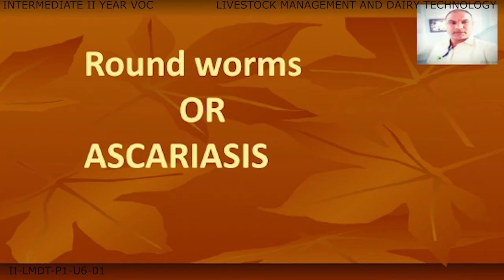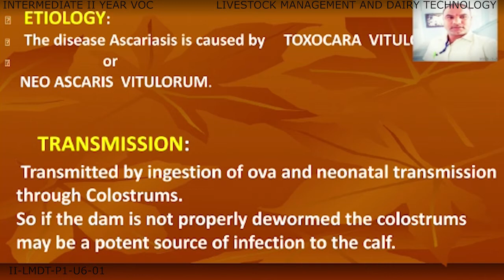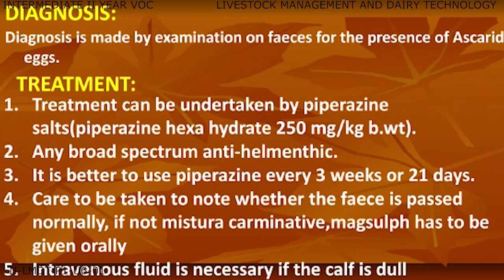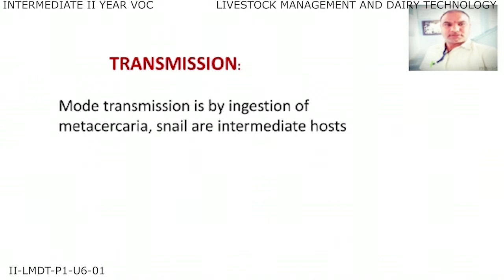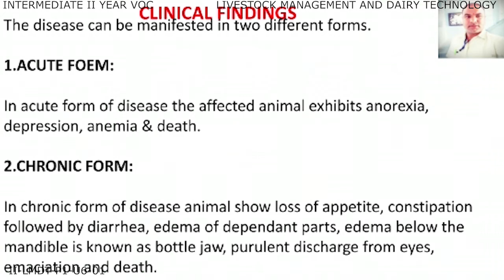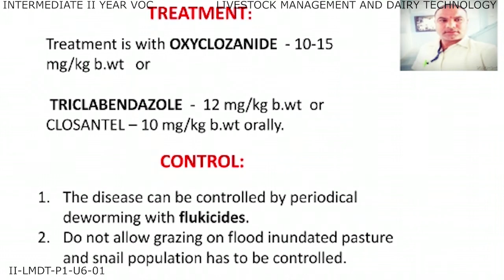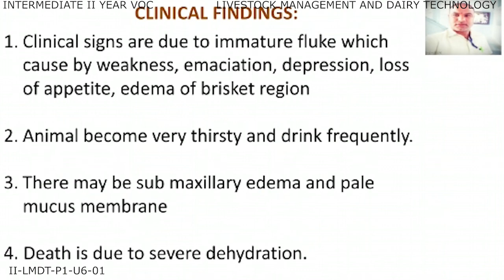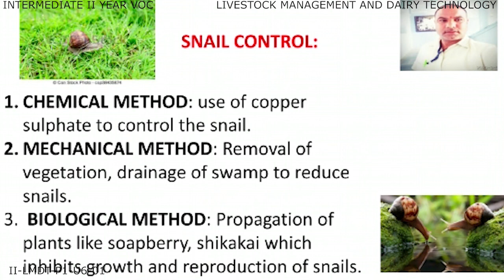VOCATIONAL LIVESTOCK MANAGEMENT & DAIRY TECHNOLOGY 2ND YEAR P1 -U6-01- LIVESTOCK HEALTH MANAGEMENT